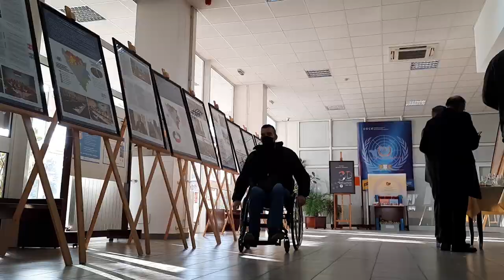ЛИЧНА ПРИЧА ЈЕДНОГ СТУДЕНТА - ФПН БАЊА ЛУКА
Факултет политичких наука (ФПН) у Бањој Луци основан је прије 13 година. Један је од најмлађих факултета Универзитета у Бањој Луци.
Сваке академске године, на једном од четири студијска програма факултета,  успјешно студирају и особе са инвалидитетом. Ово је прича, из личног угла, студента ФПН, Дејана Петровића из Модриче...